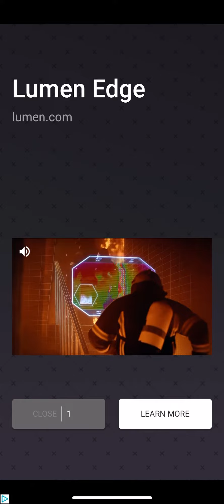Pull Him Out